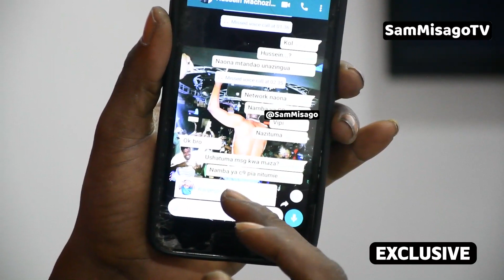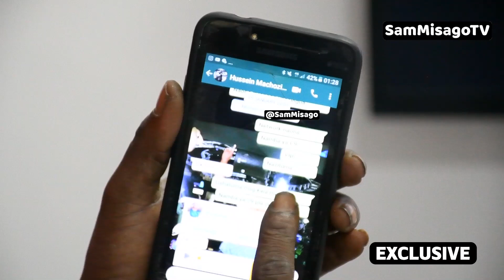CHID BEENZ: Natakiwa Kuwa Zaidi Ya DIAMOND | Atulize Akili | Wewe Ni Hatari | Hatujazaliwa Pamoja